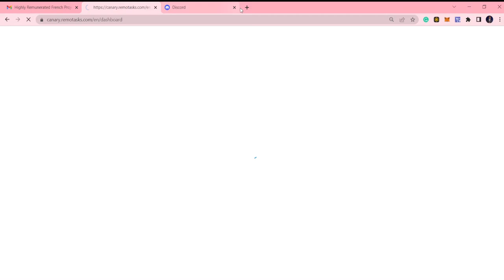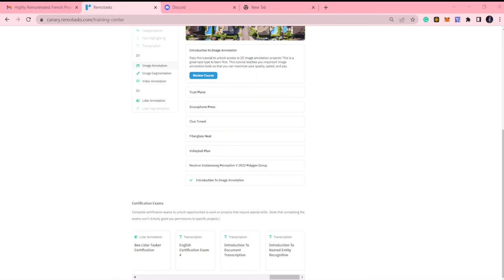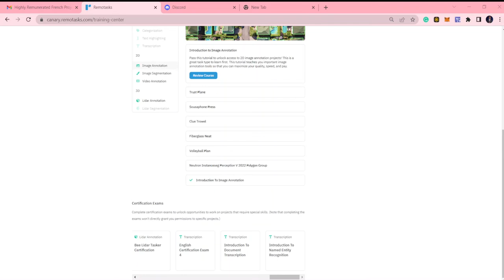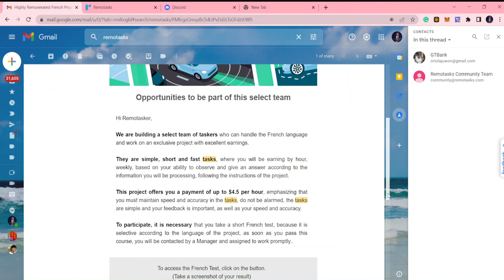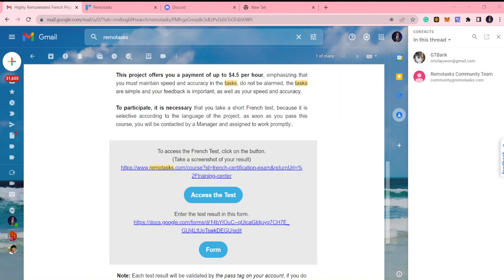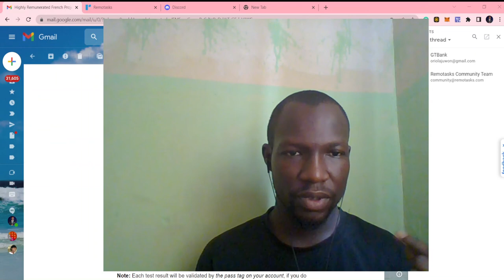UPDATE: MAKE 4.5 DOLLARS WITH REMOTASKS IF YOU UNDERSTAND FRENCH// MONEY MACHINE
In this video, I give you an update on a remotasks paying project that gives you $4.5 per hour if you understand the french language here are the links for the test and the form do the test and fill n the form.
To access the French Test, click on the button.

(Take a screenshot of your result)

Access the Test
Enter the test result in this form.

Form